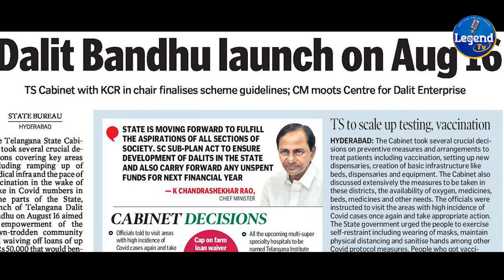Kattu Kattu Song | Special Song on CM KCR DalitBandhu Scheme | Vennelo Vennala Song | Legend Tv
Kattu Kattu Nadumkatave Song | Special Song on Dalit Bandhu Scheme | Singer Mounika Yadav | Legend Tv

Singer: Mounika Yadav

Dalit Bandhu is the latest flagship program of the Telangana government. It is envisioned as a welfare scheme for empowering Dalit families and enable entrepreneurship among them through a direct benefit transfer of Rs 10 lakh per family. This is, once implemented on the ground, going to be the biggest cash transfer scheme in the country.
A Dalit empowerment program on these lines was first announced in the state budget earlier this year. On June 25, the Chief Minister held a first-ever all-party meeting with elected Dalit representatives and leaders to discuss the scheme. During that meeting, it was decided that 11,900 Dalit families, 100 each from 119 Assembly constituencies in the state, would be selected for cash assistance of Rs 10 lakh each without any bank guarantee to start their businesses. An initial outlay of Rs 1,200 crore was sanctioned.

LegendTv channel produces multiple types of video songs including Devotional, All Political, Regional, Folk, Love, Dance & more. Our content will also include Interviews of Political Leaders & Celebrities.

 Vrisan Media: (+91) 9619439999